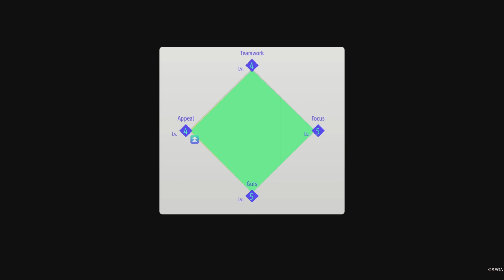Lost Judgment Indonesia - Cerita Klub Misteri - Part 22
Di sini, akhirnya kita akan balapan motor dengan si pemimpin dari geng Ghost, yaitu Ghost itu sendiri. Bahkan kita akhirnya juga akan tau, siapa dia sebenarnya!...